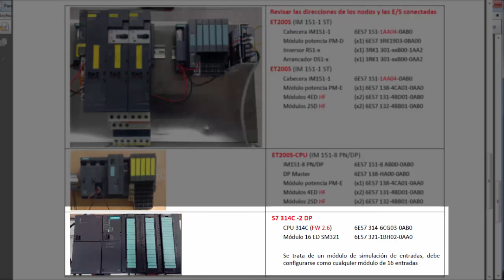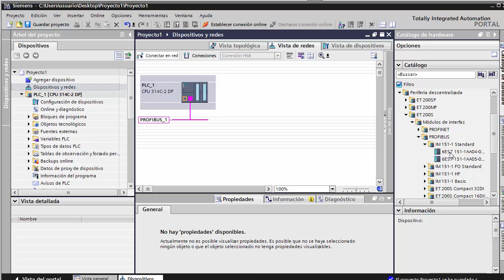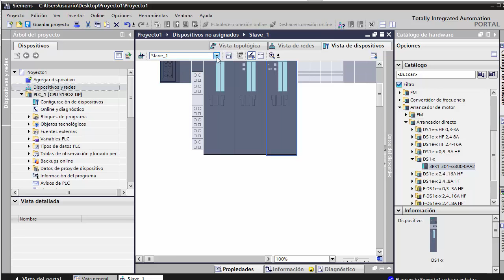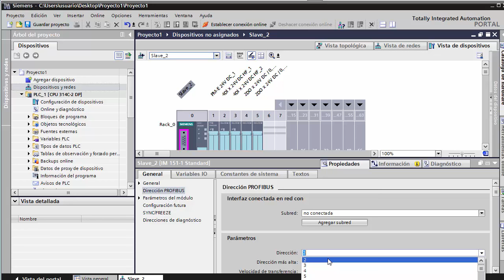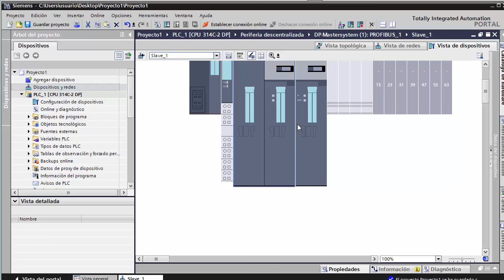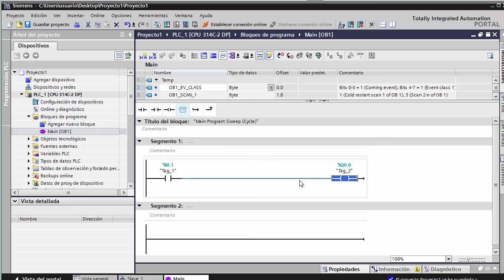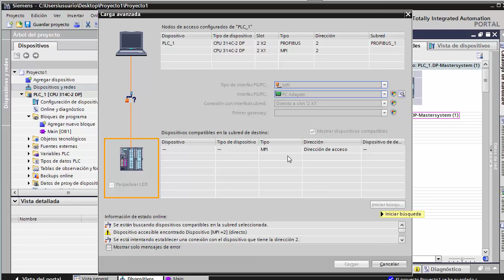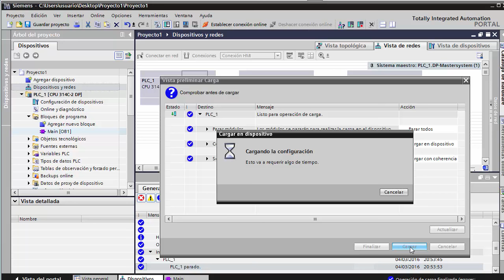09. Siemens S7 300 red Profibus DP con ET200S en TIA Portal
Configuración de una red Profibus DP con un S7 314C-2DP, con esclavos ET200S, en TIA Portal 13
PDF con la configuración: